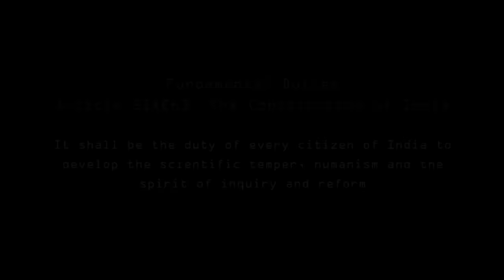ഞാൻ വിട്ട മതവും എന്നെ വിടാത്ത മതവും - Shalu Suhaila | KOPE '22 | Tirur | 14-Aug-2022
ഞാൻ വിട്ട മതവും എന്നെ വിടാത്ത മതവും - Speech by Shallu (Suhaila) in the event KOPE '22 at Tirur on 14-Aug-2022, Organised by esSENSE Global, Malappuram